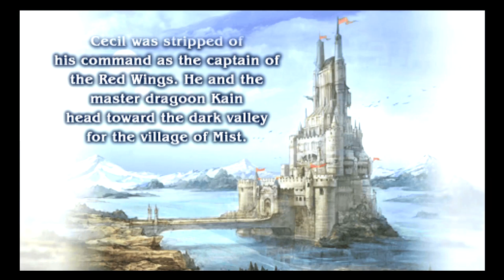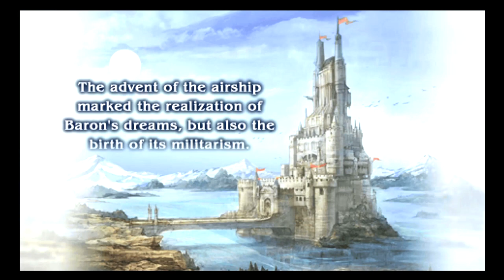Let's Play: Final Fantasy 4 | The Crack Crystal & Castle Baron #1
Let's play Final Fantasy 4 with Crow, the host who loves you the most! All are welcome, let's have some fun!